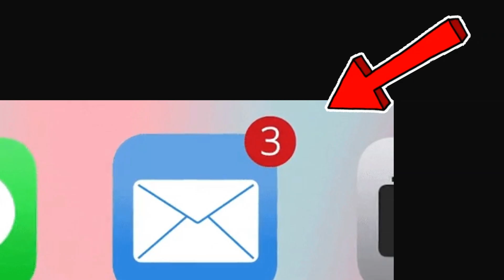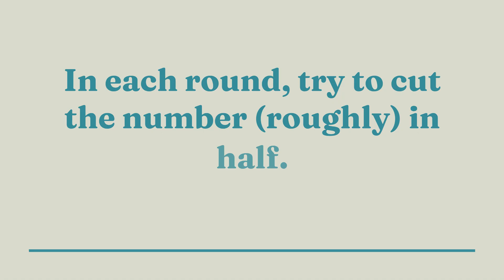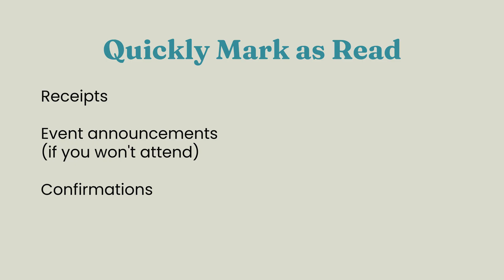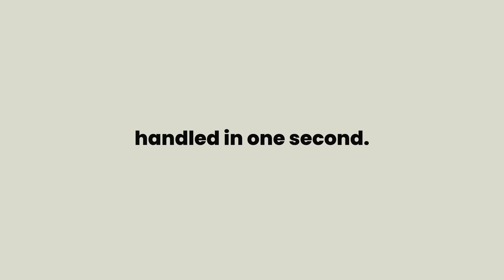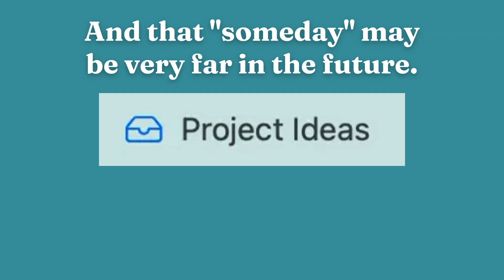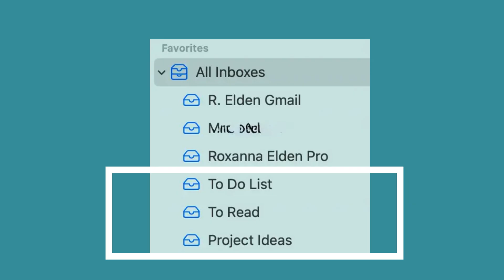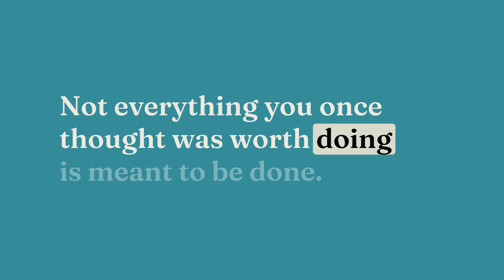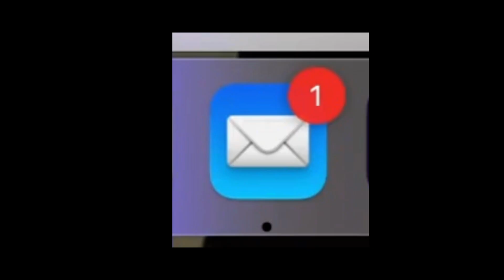How to Deep Clean Your Email Inbox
Get to inbox zero and set yourself up for easier email management in the long term.

LINKS

Learn more about courses to help you maintain, stay sane, and up your game as a teacher

00:00 Introduction to Deep Cleaning Your Inbox
01:08 Understanding Your Personal Threshold for Unread Emails
03:03 Achieving Inbox Zero
04:34 Working in Rounds
06:17 Handling Easy Emails First
08:43 Setting Up Priority Inboxes
12:34 Handling High Priority Emails
13:27 Addressing Last Few Sticky Emails
14:43 Organizing To-Do Lists and Future Ideas from Email
17:04 Final tips for a more manageable inbox